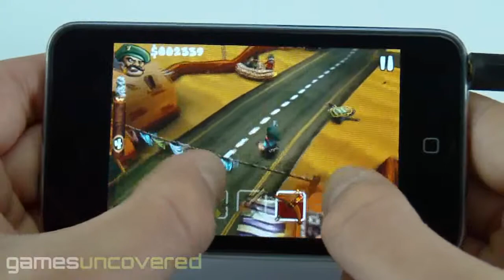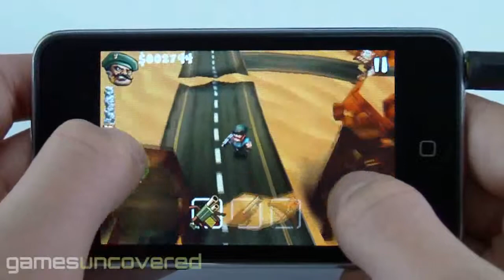Guerrilla Bob for iPhone: Mercenary Mode Gameplay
Gameplay video from Games Uncovered.